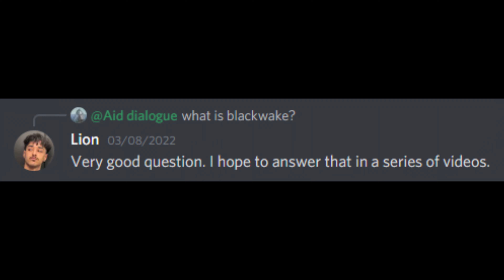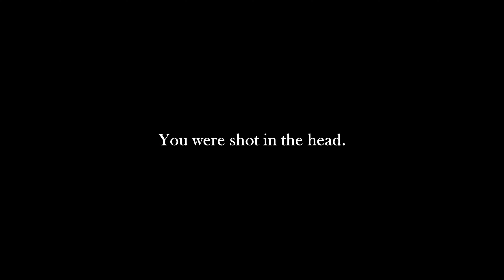What is Blackwake?